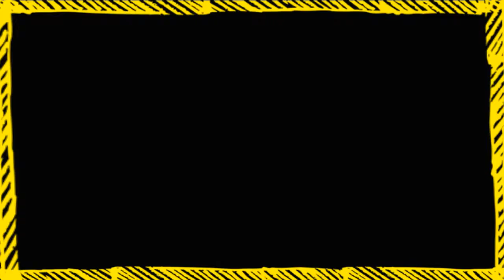My Hero Academia Is Ruined